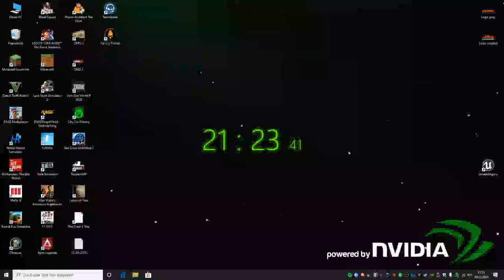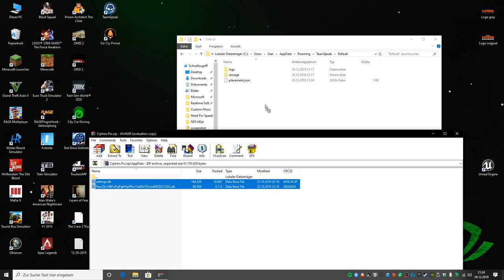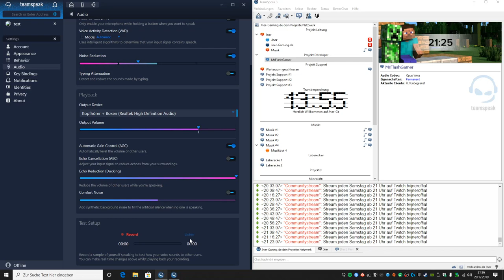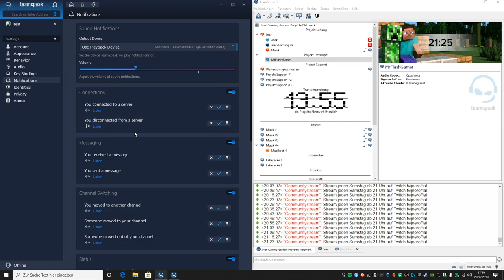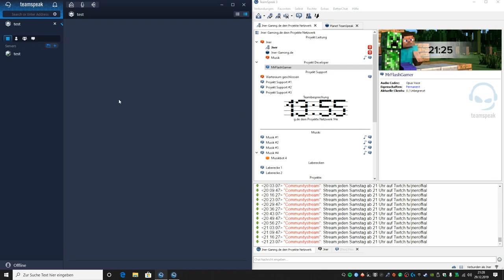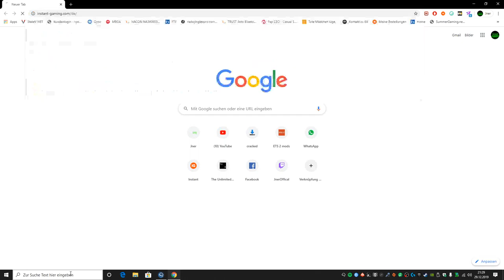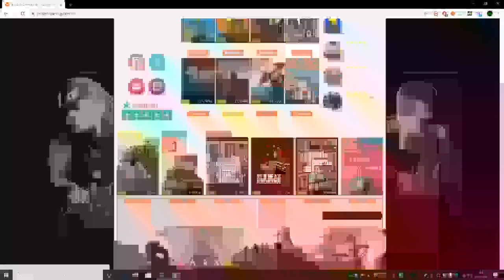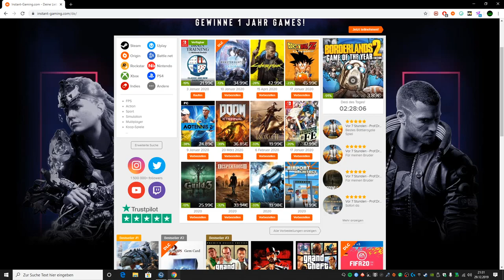TeamSpeak 5 BETA + Download